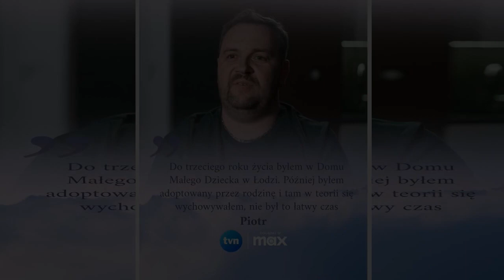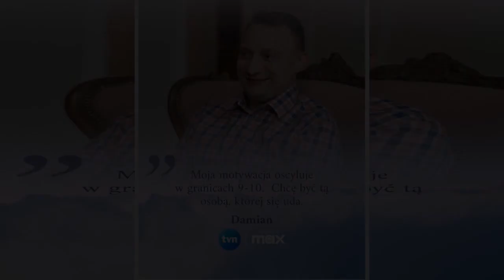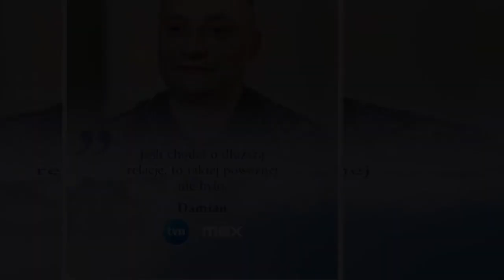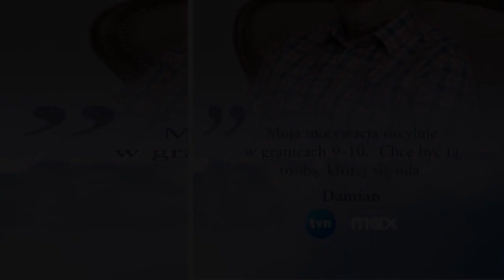„Ślub od pierwszego wejrzenia 10” odcinek 2. Bohaterowie „ŚOPW” to mężczyźni z sercem na dłoni! Żony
„Ślub od pierwszego wejrzenia 10” odcinek 2. Bohaterowie „ŚOPW” to mężczyźni z sercem na dłoni! Żony to docenią? Babcia Damiana skradła show
Na jubileuszową edycję programu TVN „Ślub od pierwszego wejrzenia” czekało wielu. W 1. odcinku poznaliśmy przyszłe żony. Za nami 2. odcinek „ŚOPW 10”, w którym poznaliśmy ich przyszłych mężów. Sprawdźcie, co wydarzyło się w 2. odcinku „Ślubu od pierwszego wejrzenia 10”.
Piotr z Warszawy
40-letni Piotr to były wychowanek domu dziecka i ojciec małego Stasia.   ...